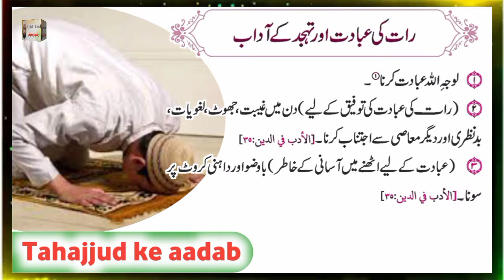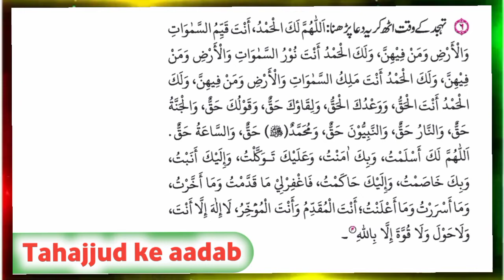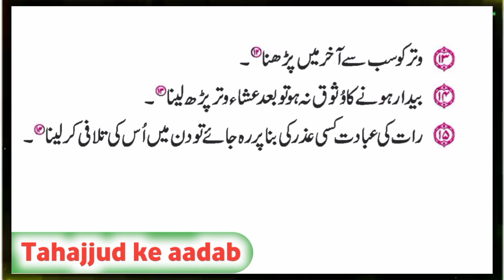Night's prayer & Tahajjud ke aadab | रात की इबादत व तहज्जुद के आदाब | تہجد کے آداب | Rashidi Channel